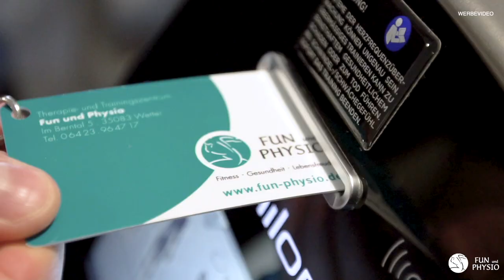Immun-Tipps mit Doris // Therapie- und Trainingszentrum Fun und Physio Wetter.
In diesen Tagen wird einem bewusst, wie wichtig ein gutes immunsystem und starke abwährkräfte sind. Doris erklärt dir in unserem knackigen Video, wie du dein Immunsystem mit natürlichen Lebensmitteln stärken kannst.